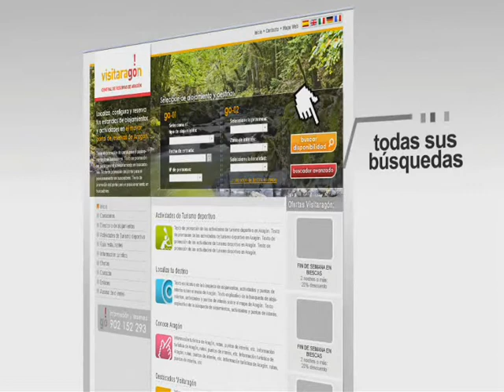Visitaragon. Apartamentos Sabinas (Zaragoza)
Apartamentos Sabinas en Zaragoza